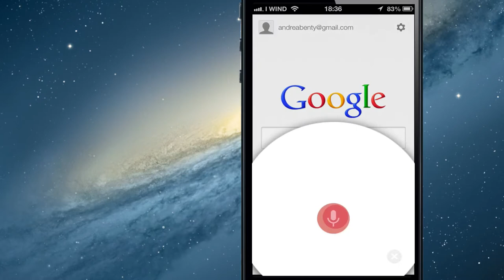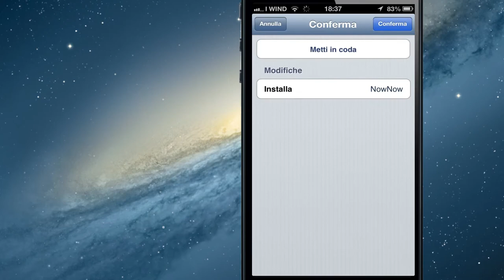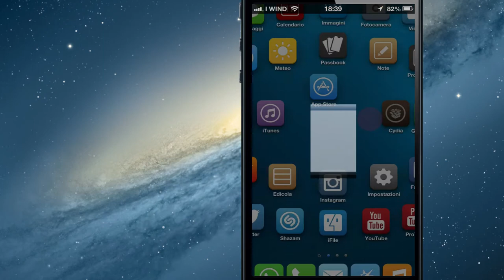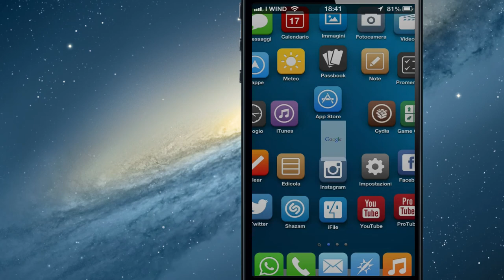Siri+Google Now = The Perfect Voice Assistant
1. Scaricare da App Store "Ricerca Google"
2. Scaricare da Cydia "NowNow"
3. Dalle impostazioni di NowNow attivare il metodo "Pressione Breve"
4. Scaricare da Cydia "Googiri"
5. Enjoy!!!